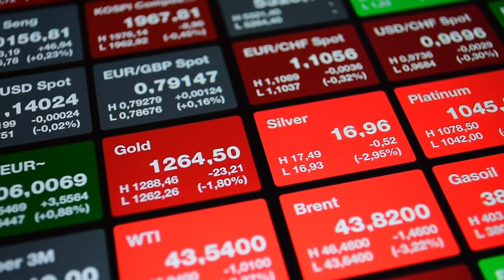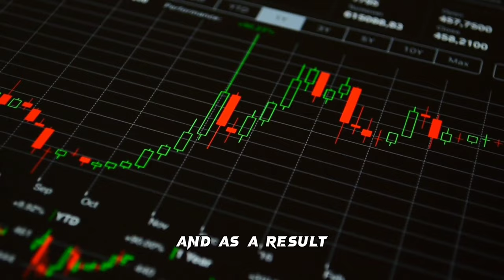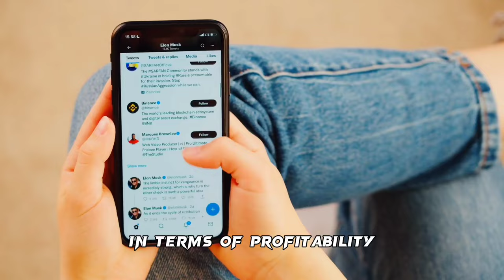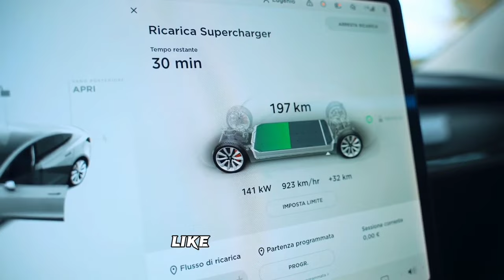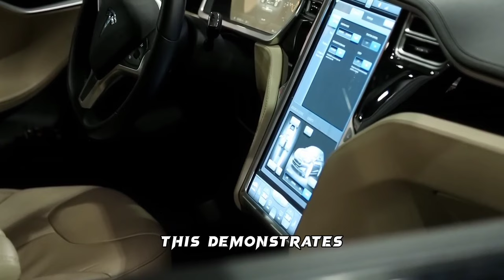Dan Ives Breaks Down on Tesla Q4 & Cybertruck: “They LIED to Us”